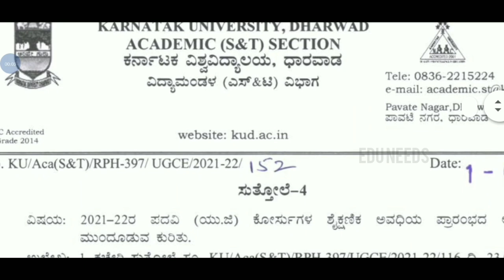Latest Degree updates|Degree Starts from October 11|ಪದವಿ ಪ್ರಾರಂಭದ‌ ಮಾಹಿತಿ|KUD|NEP